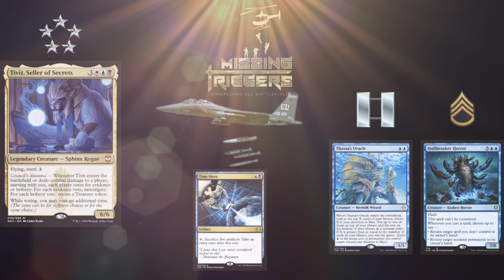cEDH review the tape! 2024 year of the midrange HELL! Magda V Tivit V Tymna/Jeska V Kenrith gameplay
In this week’s video, we have an action-packed game with members from the cEDH discord!

The biggest, stealthiest sphinx in town!  Time Sieve is coming.

The dynamic duo is back.

Is he still the king??